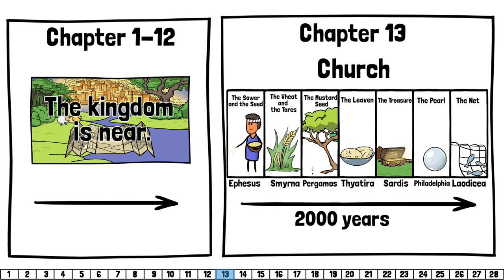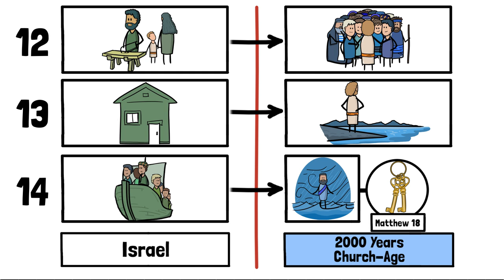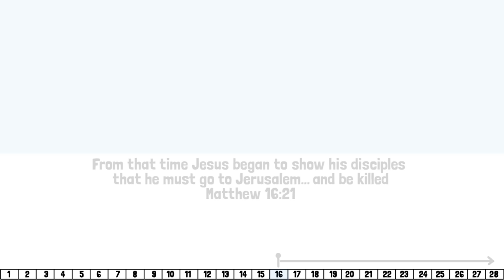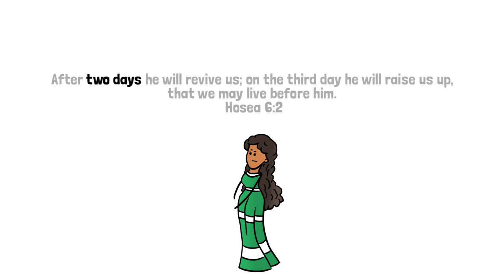Matthew 13-28 | The Mysterious Kingdom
- follows exactly the logic of the video
- main concepts explained
- more background information
- study guides
- overviews
- word studies

Become a man of the word quickly. Know for yourself.

Rejected!

The Jews rejected their long awaited Messiah...
But God´s plan wasn't cut short.

No!
It was enlarged!

Following the happenings in chapter 12,
The Lord Jesus changes his mission dramatically:
 -His tone
-His location
-His message

Maybe you have not realised these points yet,
but this video will explain, and hopefully be truly refreshing for you!

Have you watched the previous videos on Matthew?

We hope it will bless you and help you understand the difference between
the heaven and the earth; the church and Israel.

Natha & the Crosspaint Team

❤️ SHARE LOVE. We take a lot of time to prepare, film, edit, edit, edit, etc ... - we always look forward to a little feedback.

➕ Crosspaint is not connected to any church system and purely crowd-funded. It strives to encourage young people all over the world through contemporary mediums to stick close to the Bible and be faithful to Jesus Christ for the last few miles.

🎬 Crosspaint’s mission is to ignite a passion in people for Jesus. We believe only the Bible and the Holy Spirit can do this, so we explain the Bible in easy language and sweet images. In between, we drink a good cup of coffee.

✉️ Do you want weekly updates from Crosspaint, with fresh articles, special behind-the-scenes and Upcoming events?

"It was before your eyes that Jesus Christ was publicly portrayed/painted" -Gal. 3:1